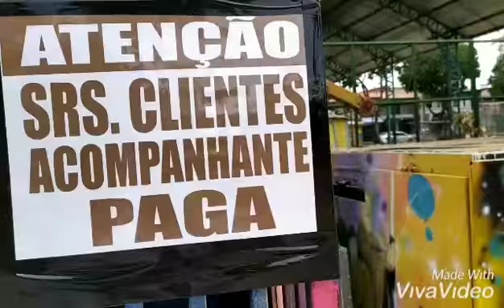Passei no João xxlll e vir um parque abandonado e na frente da caixa e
Conomica havia um poste quebrado